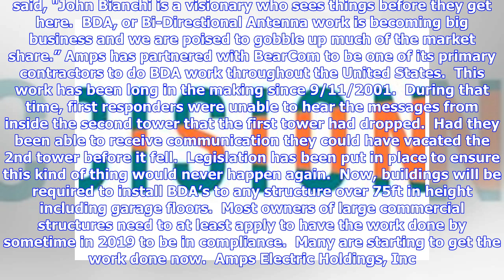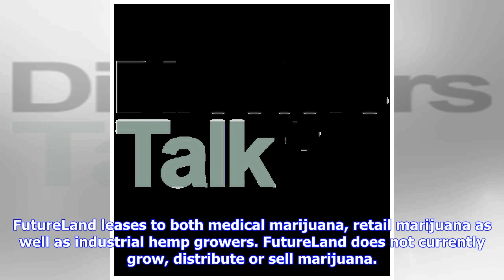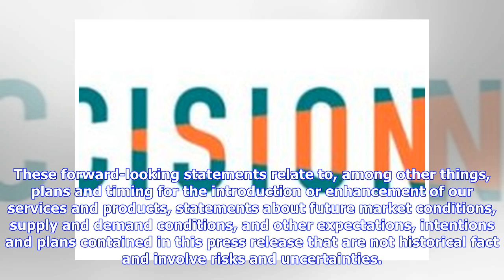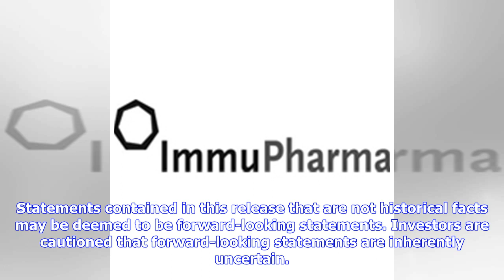Breaking News | FutureLand Corp. (FUTL) Restructures Amps Electric Inc. Deal and Forms Amps Electri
Breaking News | FutureLand Corp. (FUTL) Restructures Amps Electric Inc. Deal and Forms Amps Electric Holdings, Inc.- Opening Up A Whole New Channel for Revenue

| Source: Futureland Corp Denver, CO, May 31, 2018 (GLOBE NEWSWIRE) -- FutureLand Corp. (OTCPinks: FUTL), a leading provider of strategic real estate investment, grow facilities and material solutions to the medical and recreational global cannabis industry, contracting and installation of Electrical, Solar and Bi-Directional Antenna, announced today that it has re-worked the Amps Electric, Inc., a Massachusetts company, deal to provide a viable business opportunity amongst the parties involved.